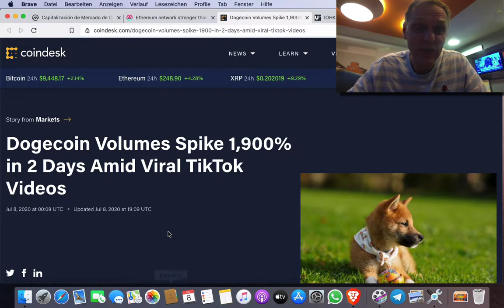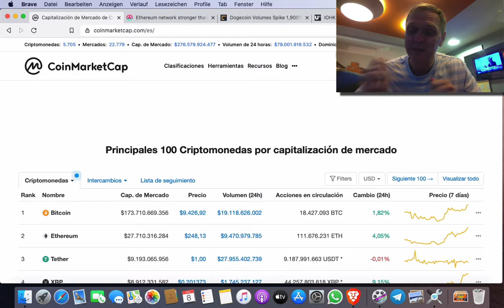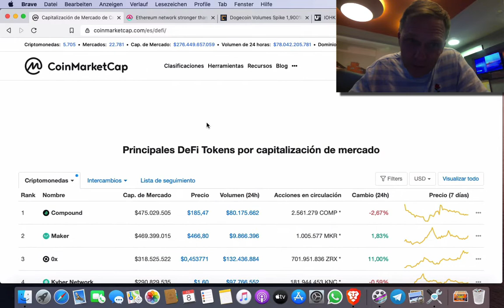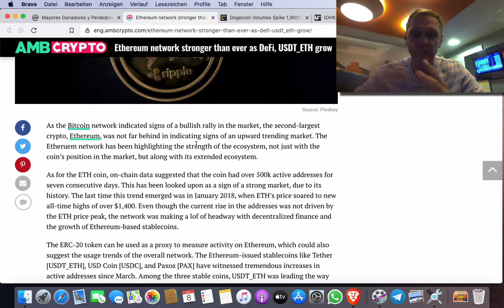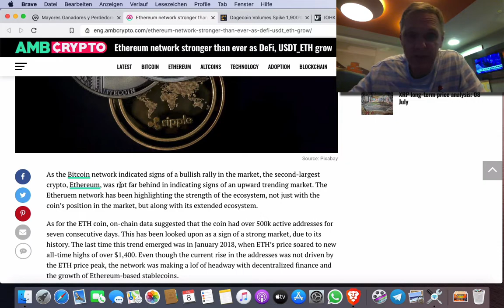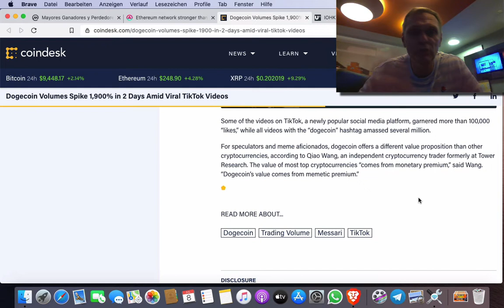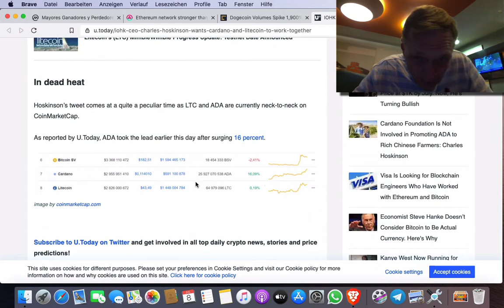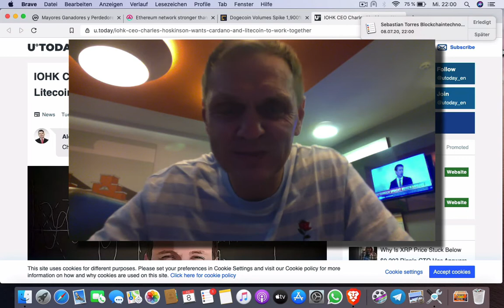BUENOS DIAS CRIPTO | Analisis y Noticias de criptomonedas | Hoy 08 Julio de 2020 | Ronny Roehrig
- DogeCoin sube 40% después de video en TikTok
- Ethereum esta más fuerte que nunca
- Cardano y Litecoin podrían cooperar